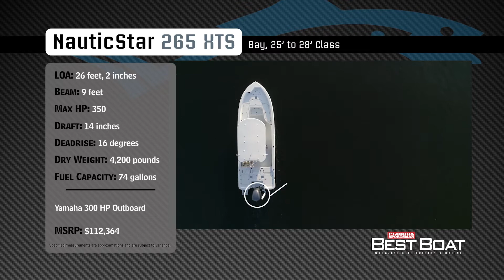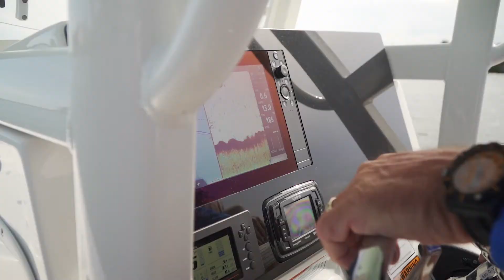NauticStar 265 XTS - Florida Sportsman Best Boat Show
FL Sportsman gives a detailed reviews the new NauticStar 265 XTS from bow to stern in this video that appeared in their Best Boat TV Show. Enjoy... then go to our website to design yours!